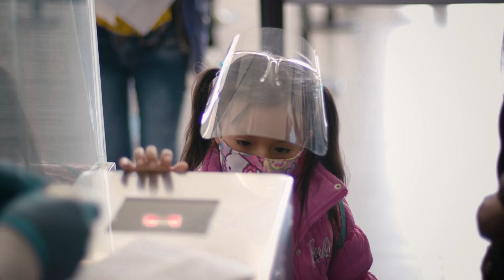AAP | Aeropuerto Alfredo Mendívil Duarte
Somos Aeropuertos Andinos del Perú y te damos la bienvenida a nuestro aeropuerto de Ayacucho.